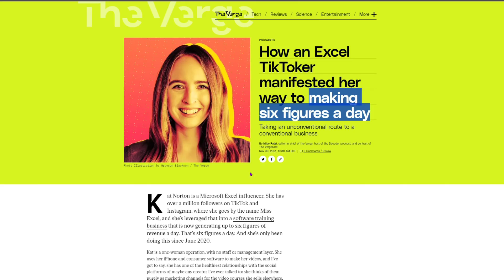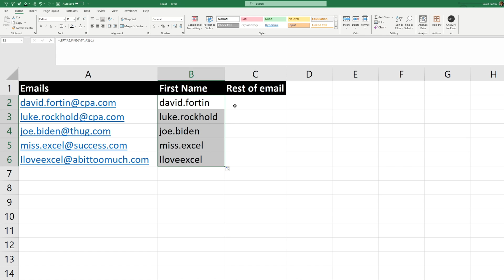How Miss Excel Makes MILLIONS Teaching Excel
In this video I'm going through Kat Norton professional journey. I'm sharing with you how Miss Excel makes millions teaching Excel. She has a Microsoft MVP Award and she's the Queen of Microsoft Excel tips & tricks.